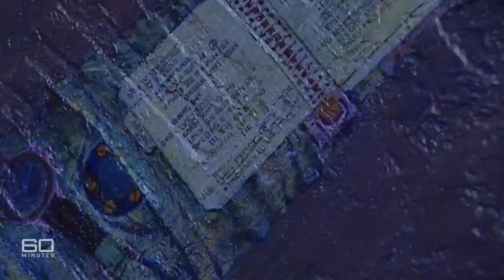How the Apollo lunar Astronauts paved the way for future space travel | 60 Minutes Australia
Full Episodes | To Infinity and Beyond (2005)

Seven astronauts were shot into space this week aboard the shuttle Discovery, among them Australian Andy Thomas.  Their mission, to rendezvous with the International Space Station.  As Charles Wooley reports, nothing can prepare you for the thunder and fury of a rocket launch.  Everybody is moved by the occasion, particularly the true heroes of space, those Apollo lunar pioneers who paved the way.